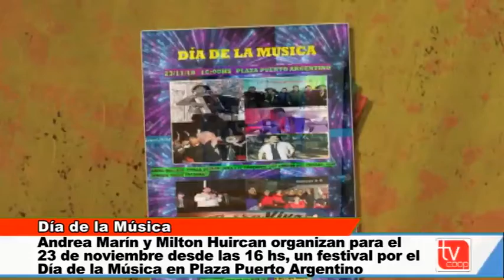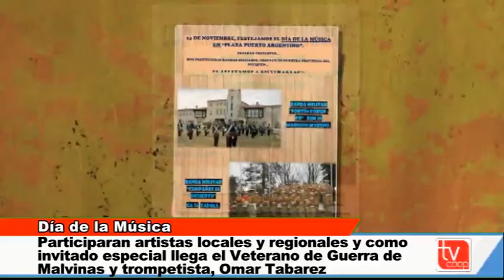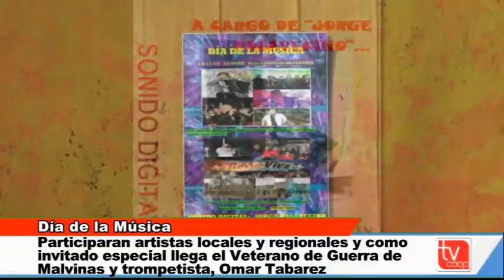Este sabado festival por el Día de la Música